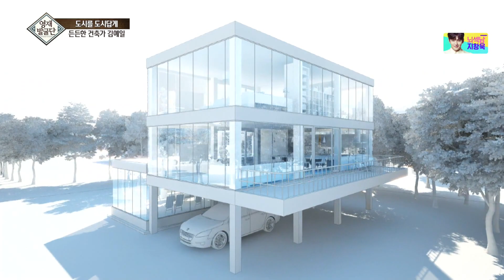미래의 건축가 예일이의 첫 건축물은 ‘부모님 집’ @영재발굴단 107회 20170510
김예일이는 미래의 건축가가 되면 만들 첫 집은 부모님의 집이라 소개하며 부모님에게 직접 설계한 3D 모형을 보여주어 감동을 자아냈다.